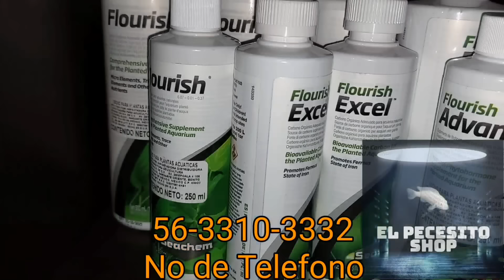ESTANQUES CASEROS EN MERCADO MIXHUCA: CON EL FENOMENO DE LOS ACUARIOS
Visitamos a Pets Garden nuevamente en el Marcado Mixhuca donde nos atendio nuestro amigo Erick el cual nos mostró que se ha respetado el 20% de Descuento en todos los Acuarios, pero fui a visitarlo en nuevo ya que empezó hacer Estanques Caseros y un Acuario para ponerle plantas, la verdad es que es una verdadera locura ya que por ejemplo en los Estanques caseros los tiene divididos en varios Acuarios y así poder tener varias especies sin que se molesten entre ellas, y en el caso de los Floreros al costado de los Acuarios se pueden dividir los hobbies como es el acuarismo y el gusto por las plantas, además de que recorrimos sus instalaciones y sus acuarios son una cosa muy chulas en verdad.

El Número de Contacto y WhatsApp para hacer tus presupuestos y pedidos con Erick es: